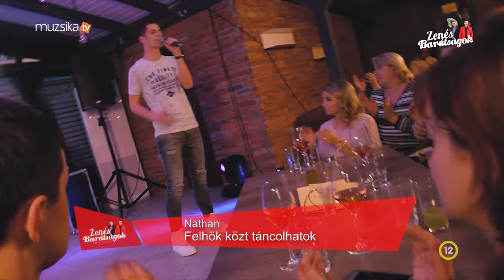Nathan - Felhők közt táncolhatok (Zenés Barátságok TV műsor)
Zenés Barátságok a Bertici Fivérekkel és sztárvendégeikkel, minden héten a Muzsika TV műsorán. Egy órás zenés, szórakoztató műsor ismert Magyarországi és Erdélyi előadókkal.

Készítette a BROIMAGE a NETMEDIA Produkció megbízásából!